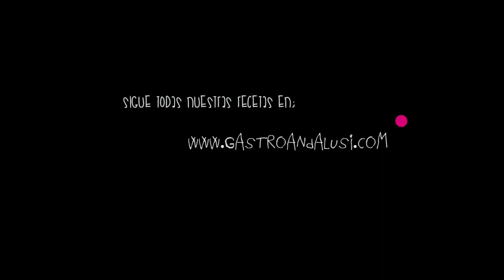Arroz caldoso con bogavante fácil y sencillo | Receta de arroz con bogavante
Os presentamos una receta fácil y sencilla de cómo hacer el arroz caldoso con bogavante, una delicia que gusta a todos

Todos los ingredientes de las recetas, son DIBUJADOS a mano en cuadernos de ACUARELAS por Conxy. Si quieres ver los cuadernos completos los tenemos grabados en:

También tenemos más de 500 recetas DELICIOSAS publicadas en el BLOG “Gastroandalusi"